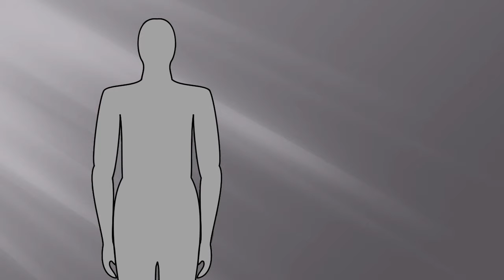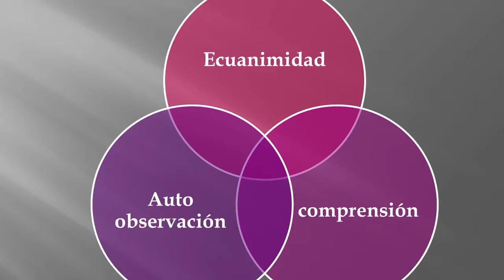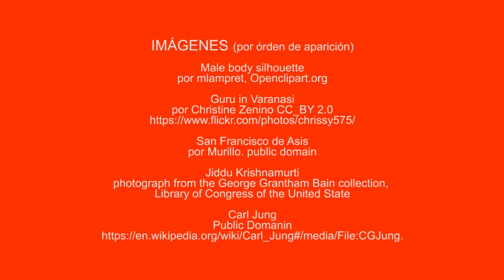Autoayuda externa y autoayuda interna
Tenemos a nuestro alcance mucho material sobre autoayuda, desarrollo espiritual, psicología y otros aspectos del crecimiento interior. Tanto que a veces no sabemos por dónde empezar, o saltamos de unas ideas a otras, de un camino a otro sin que nuestra vida mejore substancialmente.
¿es que no funciona lo que leemos o escuchamos? ¿o somos nosotros que estamos fallando? ¿cómo hacer para que esos conocimientos, a veces milenarios, nos beneficien?
En esta charla Roberto Martínez, de explica cómo responder a esas preguntas.

CRÉDITOS

IMÁGENES (por órden de aparición)

Male body silhouette
por mlampret, Openclipart.org

Guru in Varanasi
por Christine Zenino CC_BY 2.0

por Murillo. public domain

Jiddu Krishnamurti
photograph from the George Grantham Bain collection, Biblioteca del Congreso de los Estados Unidos bajo el código digital ggbain.38863

Carl Jung
Public Domanin

Buddha
Estatua en Kamakura (japón) foto por Kazu Letokyoite, CC-BY 2.0

Milarepa
Statue of Milarepa (Buddhist art) — at Milarepa's Gompa in the Helambu valley, Bagmati Zone, central Nepal. CC-BY 2.5

George_Lakoff
por kris krüg CC-BY 2.0

Books
foto por Sharon & Nikki McCutcheon, CC-BY 2.0

Grupo
foto de Seeds_of_Peace CC-BY-SA 2.0

Swirltastic Rainbow
por GDJ, Openclipart.org

Daydream
foto de Marina del Castell, CC-BY 2.0

Cerebro
por A Health Blog CC-BY-SA 2.0

MUSICA
Mellow collie por Coruscate CC-BY 3.0

GRÁFICAS Y EDICIÓN
Valentine Michael-Smith